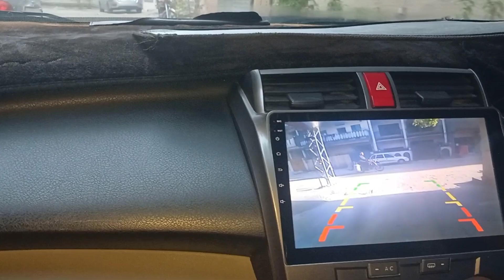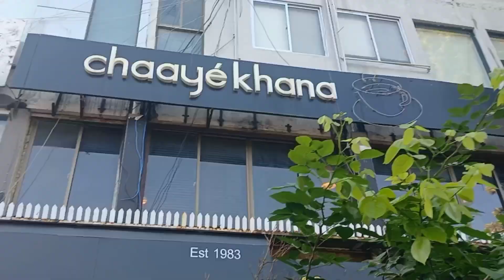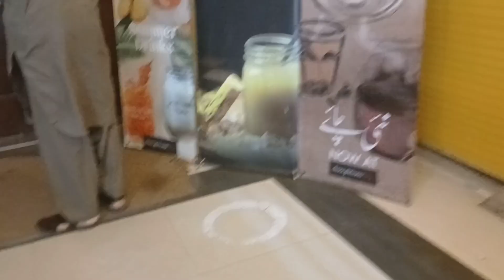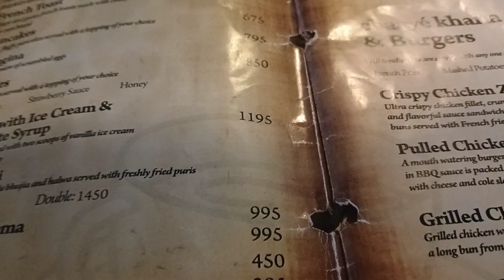Breakfast day out l us moments 🥰 l chaye pasand naen aei l کوئٹہ کیفےکی چائے اور چکن پراٹھے